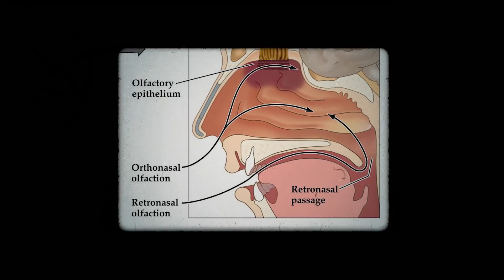Vedat Ozan ile Ufkun 2 Katı – [13] Hani Bize Limonata?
Vedat Ozan bu kez ekşili, mayhoş mevzulara dalış yapıyor. Dalmasıyla beraber Ufkun 2 Katı’na çıkıyor ve lonca düzeninden Fransız Hindçini’ne, pirinç şarabı çeşitlerinden vebaya adını veren “Yersin”e...

Tam artık işler çığırından çıktı derken, limonen molekülü ile veba salgını ve hatta evcil hayvanlarımızın bit-pire ilaçlarına dek limonun akla gelmedik özellikleriyle karşılaşıyoruz.

Neticede, limonatanın iyisi nasıl yapılırmış, anlıyoruz vesselam!

Vedat Ozan'ın yayın içinde diğer bölümlere yaptığı referansları görmek için "ek açıklamalar" tuşunu açık konuma getirmeniz gerektiğini hatırlatmak isteriz.

Görüntü Yönetmeni: Umut Çelik
Editör: Mesut Varlık
Kurgu: Kaan Cansever